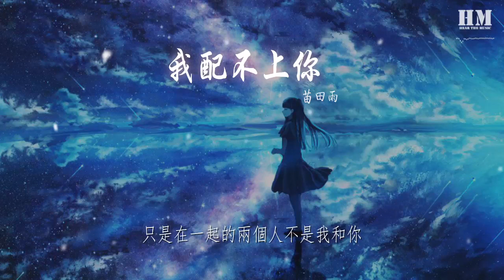苗田雨 - 我配不上你（翻自 夏天Alex） 『我配不上你 縱然很努力』【動態歌詞Lyrics】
我配不上你（翻自 夏天Alex）

00:00  作詞 : 無
00:01  作曲 : 無
00:14 你完全可以找個更好的知己
00:19 不一定和我這樣子如此親密
00:23 害怕有一天自己 真的就離不開你
00:26 距離讓我們怎麼靠近
00:30 我知道自己和你有很大差距
00:34 愛情卻讓我再一次身不由己
00:38 受過傷的人懷疑
00:40 儘管這來之不易
00:42 拼命的爭取不如放棄
00:45 我配不上你 縱然很努力
00:49 我喜歡你 心裏卻沒底
00:53 我沒有歇斯底里
00:55 我只是望塵莫及
00:57 就像買不起心愛的襯衣
01:01 我還在原地 你飛上天際
01:04 我喜歡你
01:05 想一想而已
01:08 總是說後會有期
01:10 有天會在一起
01:12 只是在一起的兩個人不是我和你
01:31 你完全可以找個更好的知己
01:34 不一定和我這樣子如此親密
01:37 害怕有一天自己
01:40 真的就離不開你
01:41 距離讓我們怎麼靠近
01:45 我知道自己和你有很大差距
01:49 愛情卻讓我再一次身不由己
01:52 受過傷的人懷疑 儘管這來之不易
01:56 拼命的爭取不如放棄
02:00 我配不上你 縱然很努力
02:03 我喜歡你 心裏卻沒底
02:08 我沒有歇斯底里 我只是望塵莫及
02:12 就像買不起心愛的襯衣
02:15 我還在原地 你飛上天際
02:19 我喜歡你 想一想而已
02:23 總是說後會有期有天會在一起
02:27 只是在一起的兩個人不是我和你
02:31 我配不上你 縱然很努力
02:34 我喜歡你 心裏卻沒底
02:38 我沒有歇斯底里 我只是望塵莫及
02:42 就像買不起心愛的襯衣
02:45 我還在原地 你飛上天際
02:49 我喜歡你 想一想而已總是說後會有期
02:55 有天會在一起
02:57 只是在一起的兩個人不是我和你